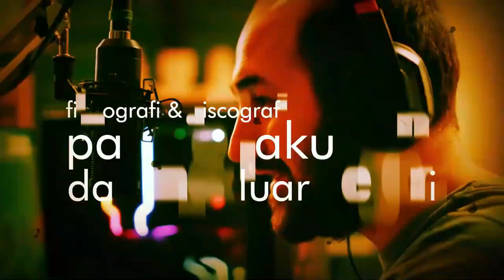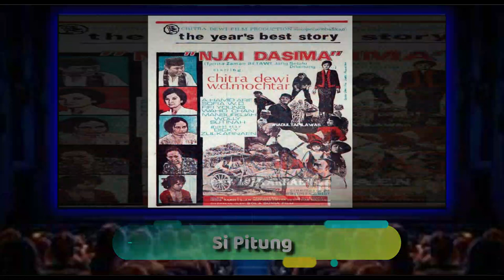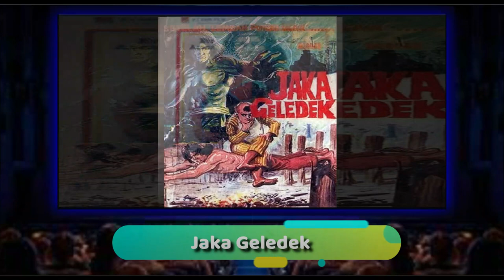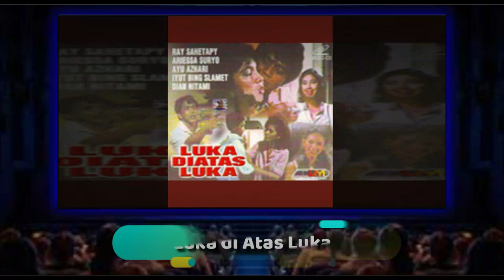Film-film Dicky Zulkarnaen (Pemeran si Pitung) 1961-1993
Dicky Zulkarnaen (bernama asli Iskandar Zulkarnaen; 12 Oktober 1939 – 10 Maret 1995) adalah aktor Indonesia yang telah banyak membangun citra perfilman Indonesia dan pemeran film Jagoan Betawi. Ia adalah suami dari aktris Mieke Wijaya dan ayah dari Nia Zulkarnaen.

dan berikut film-filmnya :
Asmara dan Wanita (1961)
Kasih Tak Sampai (1961)
Kami Bangun Hari Esok (1963)
Daerah Tak Bertuan (1963)
Ekspedisi Terakhir (1964)
Pilihan Hati (1964)
Njanjian di Lereng Dieng (1964)
Takkan Lari Gunung Dikedjar (1965)
Terpesona (1966)
Dibalik Tjahaja Gemerlapan (1966)
Disela-Sela Kelapa Sawit (1967)
Gadis Kerudung Putih (1967)
Big Village (1969)
Nji Ronggeng (1969)
Si Bego Menumpas Kutjing Hitam (1970)
Dan Bunga-Bunga Berguguran (1970)
Si Pitung (1970)
Samiun dan Dasima (1970)
Kutukan (1970)
Awan Djingga (1970)
Romansa (1970)
Perawan di Sektor Selatan (1971)
Impas (1971)
Banteng Betawi (1971)
Perawan Buta (1971)
Salah Asuhan (1972)
Di Antara Anggrek Berbunga (1972)
Intan Perawan Kubu (1972)
Si Bongkok (1972)
Pemberang (1972)
Perkawinan (1972)
Anak Yatim (1973)
Takdir (1973)
Ita Si Anak Pungut (1973)
Last Tango in Jakarta (1973)
di mana Kau Ibu (1973)
Jauh Di Mata (1973)
Rio Anakku (1973)
Laki-Laki Pilihan (1973)
Romi dan Juli (1974)
Bandung Lautan Api (1974)
Antara Anggrek Berbunga (1974)
Aku Cinta Padamu (1974)
Neraka Perempuan (1974)
Kemasukan Setan (1974)
Sayangilah Daku (1974)
Kehormatan (1974)
Bobby (1974)
Maria, Maria, Maria (1974)
Senyum di Pagi Bulan Desember (1974)
Boni dan Nancy (1974)
Semoga Kau Kembali (1976)
Cinta Abadi (1976)
Naga Merah (1976)
Bang Kojak (1977)
Balada Dua Jagoan (1977)
Jeritan Si Buyung (1977)
Bandit-Bandit International (1977)
Krakatau (1977)
Pengemis dan Tukang Becak (1978)
Senja di Polo Putih (1978)
Jaringan Antar Benua (1978)
Petualang Petualang (1978)
Bernafas Dalam Cinta (1978)
Si Ronda Macan Betawi (1978)
Janur Kuning (1979)
Jaka Sembung (1981)
Si Pitung Beraksi Lagi (1981)
Buaya Putih (1982)
Pasukan Berani Mati (1982)
Serbuan Halilintar (1982)
Warok Singo (1982)
Kawin Kontrak (1983)
Jaka Geledek (1983)
Barang Terlarang (1983)
Don Muang Incident (1984)
Cinta Kembar (1984)
Dalam Pelukan Dosa (1984)
Tak Ingin Sendiri (1985)
Gadis Hitam Putih (1985)
Darah Perjaka (1985)
Kesan Pertama (1985)
Freedom Force (1986)
Perawan di Sarang Sindikat (1986)
Dendam Membara (1987)
Pernikahan Dini (1987)
Luka di Atas Luka (1987)
Final Score (1988)
Kristal-Kristal Cinta (1989)
Adikku Kekasihku (1989)
Zig Zag (1991)
Blood Wariors (1993)